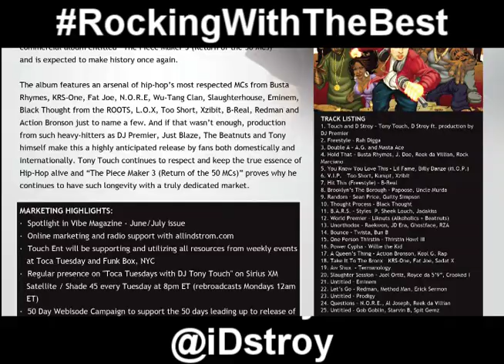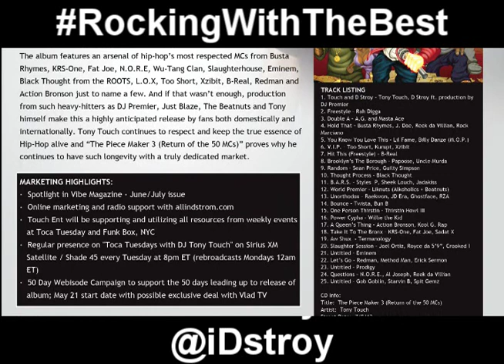Tony Touch Ft. D-Stroy "Touch and D-Stroy" Produced By: DJ Premier AUDIO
Tony Touch and D-Stroy finally step into the booth with DJ Premier on the boards. Kanye West may have a machine behind him, but we have HIP HOP. SHARE this and let the world know we don't care what type of scented candle rap Drake is doing! BoomBap!

"Showoff Your Gems" resonates with music fans for its ability to evoke the power of positivity and nostalgia. Join us on an IGLive experience like no other, in a time when our culture needs it most.

Artist, Actors and Athletes are giving us a tour of their vaults of Memorabilia collected throughout their amazing travels. Entertainers such as Paul Wall, Bun B. and Miles Brown (Black-Ish), have Shown off Music/TV Show paraphernalia, Collectable Toys, Sneakers collection and other stimulating items, they keep near for inspiration. Join us on an IGLive experience like no other. Promoting great energy and positivity, in a time when our community needs it most.

You’re invited to inspire others by not only Showing Off Gems but Dropping Gems as well. Weekdays 7pm ET/ 4pm PT, on Instagram @idstroy with NBA All-Star, Superbowl and SiriusXM Host: D-Stroy.
After the interview, we invite Viewers from around the world to showoff their Film, Sports and Comic collection as well. Take a ride with us and see items you didn’t know existed and others that remind you of simpler times. Giving people a reason to smile, especially in these times, is the true Gem. Thank you for being an Amazing human being, You’re a Gem.

Hangout With Me Online across all social media platforms

Contact if You'd like to send me any Hip Hop Gems.

With a wealth of experience and diversified talent, D-Stroy has the ability to bond with all audiences. He is a natural entertainer, with an extraordinary personality. In 2020, David kicked it off hosting at his 6th SuperBowl. He spent 2 months in Peru, Announcing Basketball games at the Pan-American games, along with introducing 3X3 Basketball for the Olympic committee.

Following hosting his 5th NFL Draft, he began his role as Arena host for International Championship Cup throughout the U.S.. After completing 3 years as a sketch writer for SNL alumni, Amy Phoeler, David Wrote, Directed and Hosted a Univision Network, Web-Series which was nominated for “Best Host in a Comedy Web-Series” alongside Jerry Seinfeld and the late Joan Rivers.

Whether it’s hosting his Radio Show on SiriusXM, an Arena or his new “Showoff Your Gems” Show, D-Stroy continues to entertain crowds and bring energy for all to remember.